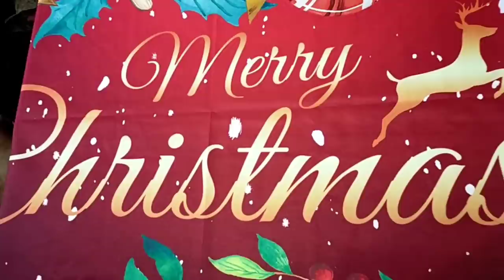🎄 VLOGMAS 26 🎄 IL NOSTRO NATALE 2020.....TRA REGALI, CUCINA ED ESPERIMENTI 🤩😍